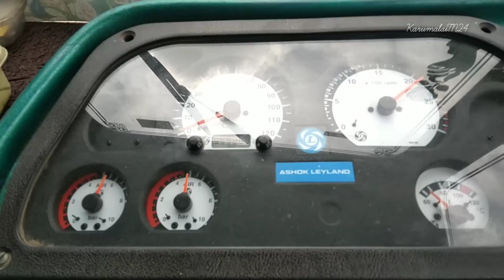😭கும்பகோணத்தில் எதிர்பார்க்காத அளவிற்கு சம்பவம் நடந்தது😱travelingvlog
எந்த ஒரு கஷ்டம் நிலை வந்தாலும் என்னுடன் சேர்ந்து பயணிப்பது நீங்கள்தான்
ID Instagram account
Karumalai TN24